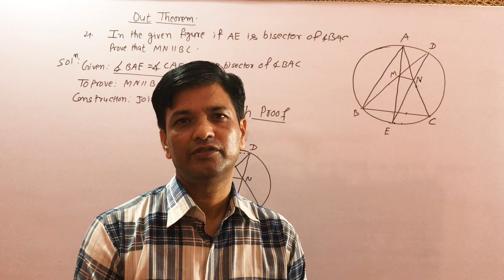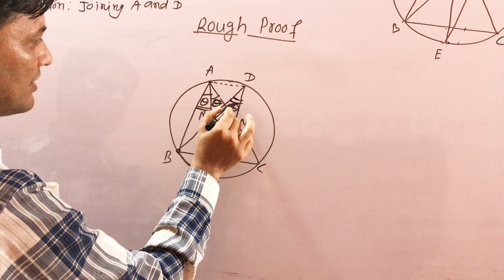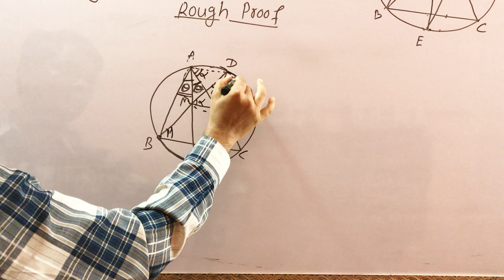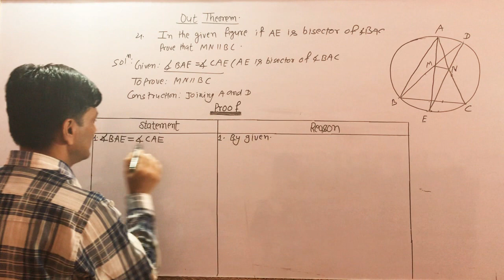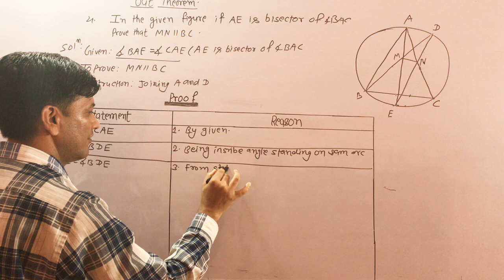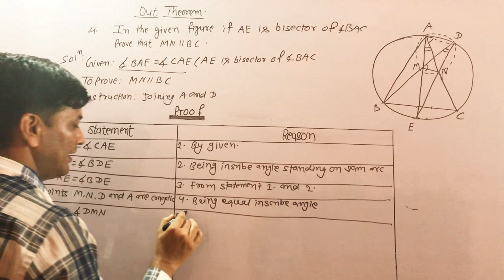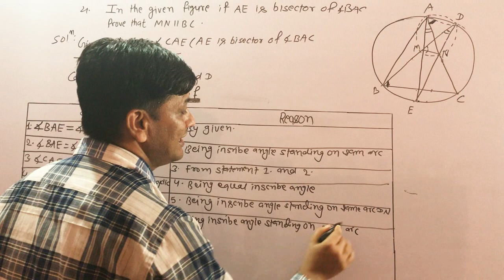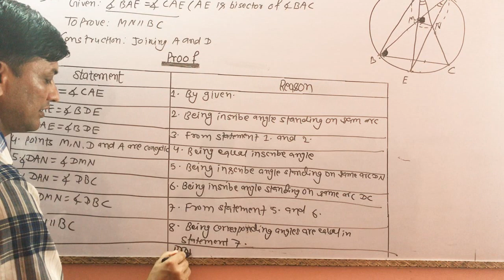Ep:13 MATHEMATICS:GEOMETRY CIRCLE. CIRCLE OUT-THEOREM IMPORTANT QN WITH SOLUTION#GEOMETRY#OUTTHEOREM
This is suitable platform for student who are keen on mathematics learning.
In the given figure O is the centre of circle. If AE is the bisector of angle BAC . then prove that MN//BC
Connect through